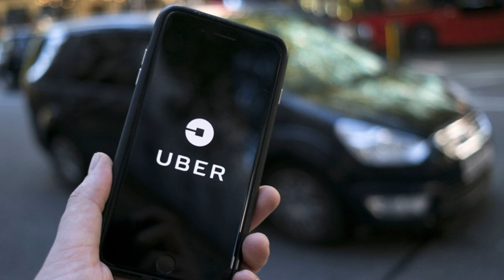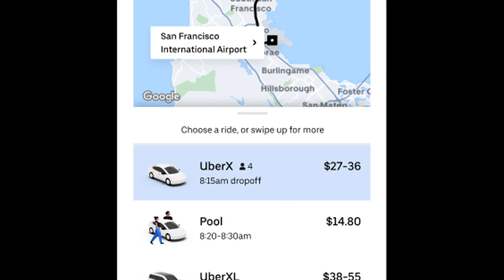Uber is making changes to its app in California to comply with new gig economy law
More stability for California drivers

In context: As rideshare companies like Uber and Lyft expand rapidly across the globe, regulators have been struggling to keep up. However, last year, California passed a law that would forcefully reclassify many gig workers as employees, and entitle them to the many benefits that come with that status (such as sick leave).

Uber is fighting back against the law, but while that fight continues, the company will be making a few changes to its California operations to better comply with regulators' wishes.

For starters, Uber will be completely changing its pricing model in the state. Consumers will no longer know exactly how much their ride will cost up front -- instead, they'll be given an "estimated price range," which can vary quite a bit. The variation for an UberXL ride could be $38 to $55, whereas the range on an UberX ride might be $27 to $36. The true cost of a ride won't be calculated until it's finished, when Uber is able to determine the "actual time and distance traveled."

Another change Uber is making to its app is actually more of a feature -- users will now be able to "Favorite" certain drivers after they give them a 5-star rating. Once the workers are favorited by a rider, they will be given priority over other drivers when that customer next requests a trip.

The final major change rolling out for Uber drivers and riders relates to Uber Rewards. Moving forward, California-based customers will not have access to benefits like price protection on a route or flexible cancellations. Uber hopes to replace these benefits with new ones in the future, but it might be a while.